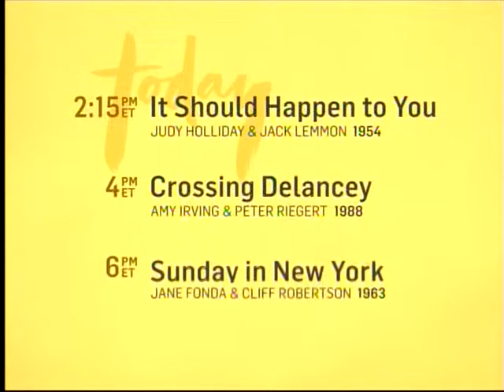TCM Sunday Matinee - The Prince and the Showgirl (Outro)